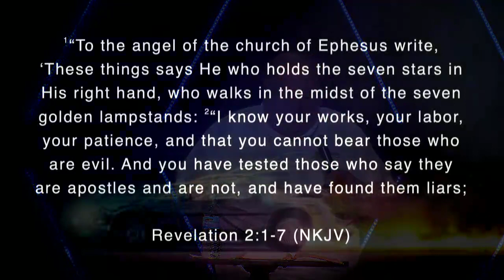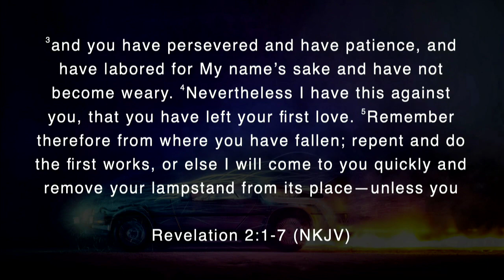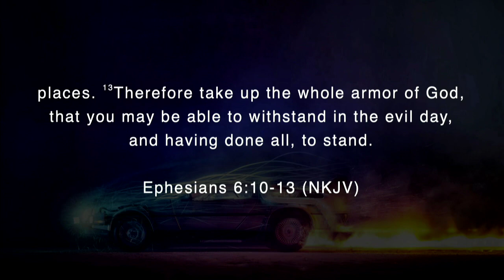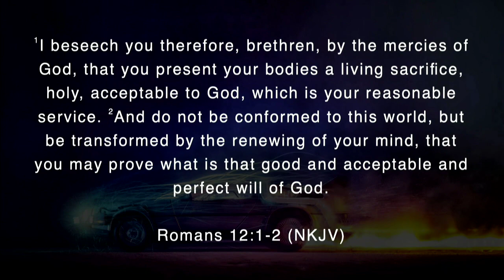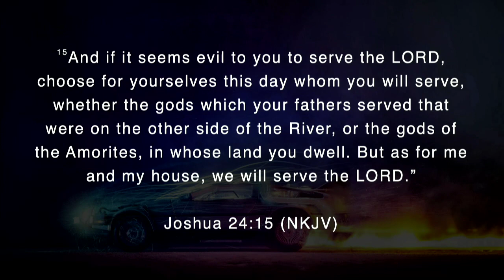Back to the Future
Tommy Abbott
10.22.23